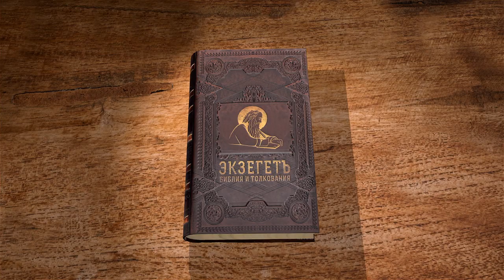Евангелие от Матфея. Глава 3 "Проповедь Иоанна Крестителя" Профессор Андрей Сергеевич Десницкий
Библейский портал "Экзегет" представляет цикл лекций профессора Андрея Десницкого по Евангелию от Матфея (в собственном переводе). Читаем 3 главу и касаемся следующих тем:

🔸 Иоанн Креститель
🔸 Обряд омовения
🔸 "Покайтесь, ибо приблизилось Царство Небесное"
🔸 Крещение Иоанново
🔸 Плоды покаяния
🔸 Пшеница и плевелы
🔸 Крещение Господне